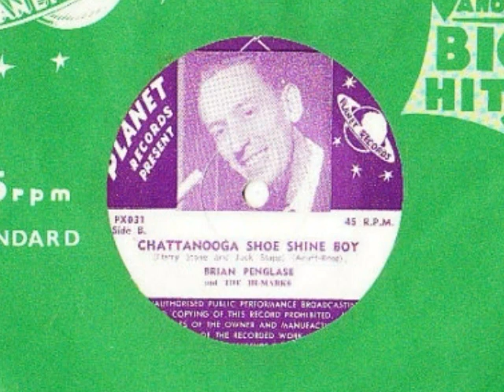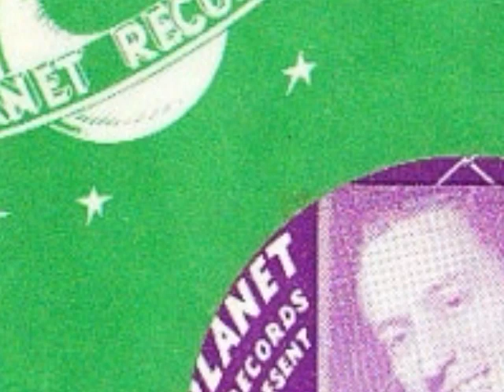Brian Penglase - Chattanooga Shoeshine Boy 1959 Planet PX-031.wmv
Rocking Oz Track With the Hi Marks & the Moontones, Brian still alive & kicking & living in Port Augusta S.A.